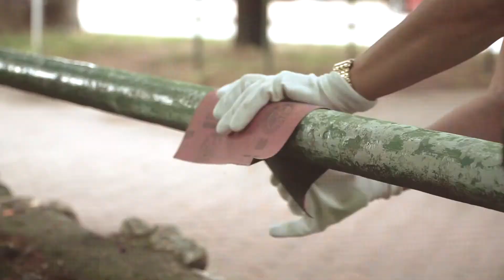ARRIVA podporila Naše Mesto 2022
Robíme správne veci - to nie je len jedna z hodnôt zamestnancov spoločností ARRIVA. 200 našich kolegýň a kolegov zo spoločností ARRIVA na Slovensku sa aj tento rok rozhodlo zapojiť do dobrovoľníckeho podujatia Nadácia Pontis Naše Mesto - priložiť ruku k dielu a pomôcť tam, kde je to potrebné. V rovnakých tričkách sme sa stretli pri rôznych aktivitách a dokázali sme, že nám záleží na mestách a komunitách, v ktorých žijeme a pracujeme.
Kancelárie, dielne a autobusy sme 10. júna vymenili za pobyt v prírode a fyzickou prácou prispeli k skrášleniu miest a ich okolí.
Ďakujeme všetkým kolegyniam a kolegom! Tento deň bol príjemný a my sme sa rozlúčili s výborným pocitom z dobre vykonanej práce.